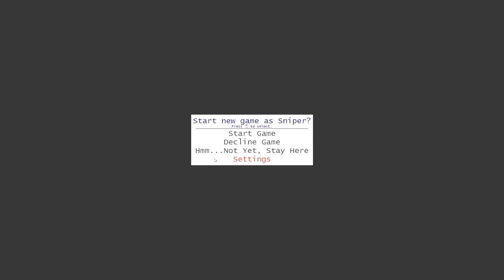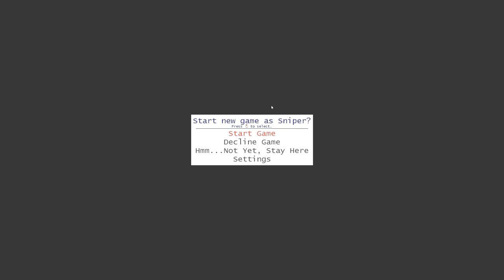MINX IS TRIGGER HAPPY FOR MARTHA STEWART! | Spy Party #3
Minx falls for the long plays! XD

About me:
I am Ohmwrecker, also known as MaskedGamer on Youtube, and I produce a variety of gaming content that I upload daily.  This includes multiplayer collaborations, let's plays, first impressions, quick looks, reviews, previews, funny moments, guides, and gameplay walkthroughs and playthroughs of everything from new AAA releases to my favorite indie games. :)